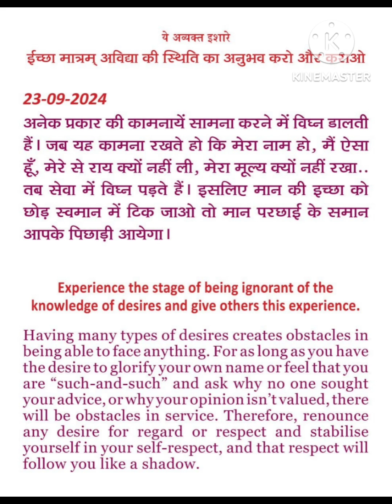के अव्यक्त इशारे